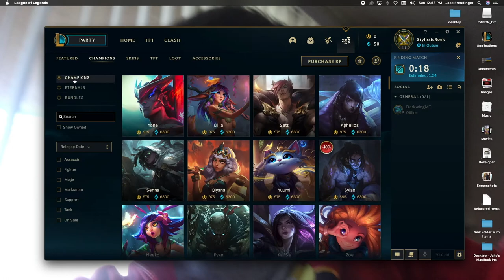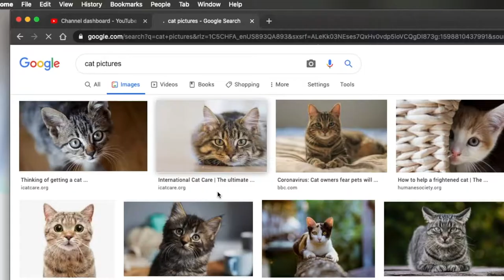watch me fail at league ⚔ (let’s play)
i'm terrible at league of legends